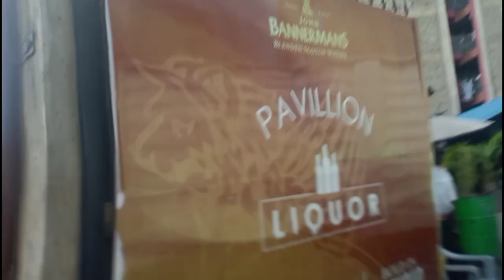HOUSE HUNTING EXPERIENCE FOR AN APARTMENT IN NAIROBI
LOVE 💞